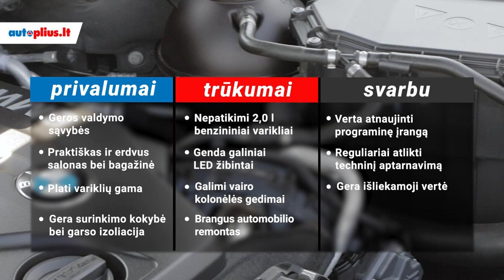BMW X3 (2011-2017) - Autoplius.lt automobilio apžvalga